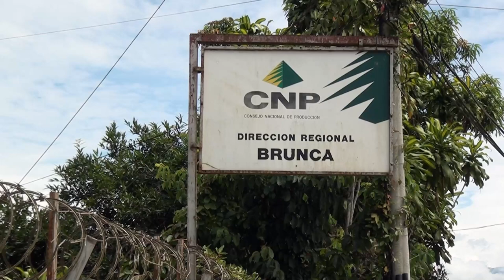El presidente del CNP estaría el 28 de febrero en sesión de Pérez Zeledón aclarando situación actual